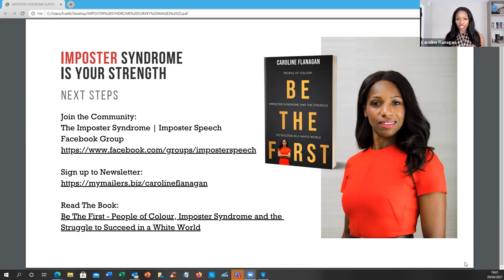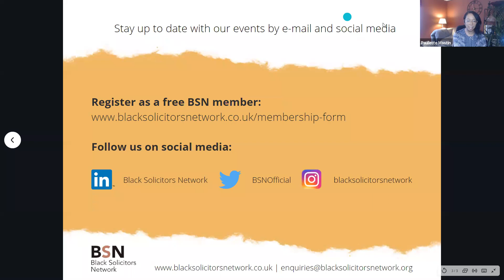BSN Authenticity Series - Imposter Syndrome: Finding your power w/ Caroline Flanagan recording 29.04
BSN City Group and Midlands present the first event in BSN's new series on Authenticity entitled Imposter Syndrome: Finding your power with Caroline Flanagan, author of Be The First, international speaker and certified coach.

Against the odds, Caroline made it from humble beginnings in Birmingham to Cambridge University, and then to the City as a finance lawyer at a magic circle firm. Caroline became familiar with being one of, if not the only, Black individual in prestigious white spaces and the struggles that come with it.

For many of us, the battle for success can be a battle against Imposter Syndrome. Fear of failure? Self-doubt? Feelings of inferiority? Unable to own your achievements or success? Do you struggle with this mindset or want to be able to support colleagues who do? If so, this event is for you!

In this seminar event, Caroline unpacks the root causes of Imposter Syndrome and provides practical tools on how to solve it and unlock more of your potential and confidence.  Caroline also answers your questions.

Read The Book: Be The First - People of Colour, Imposter Syndrome and the
Struggle to Succeed in a White World